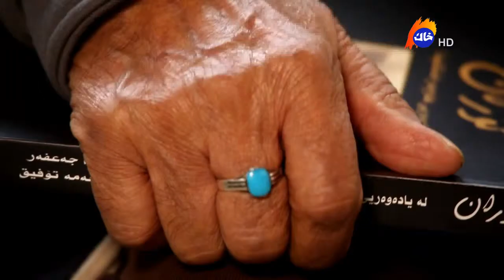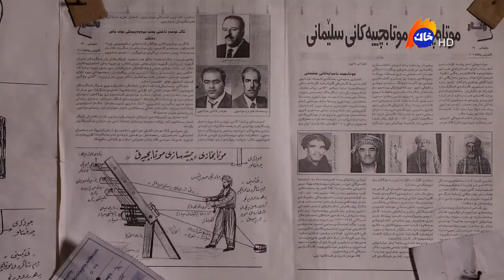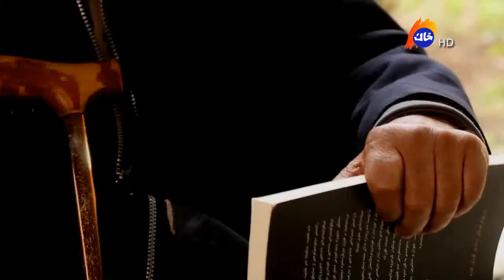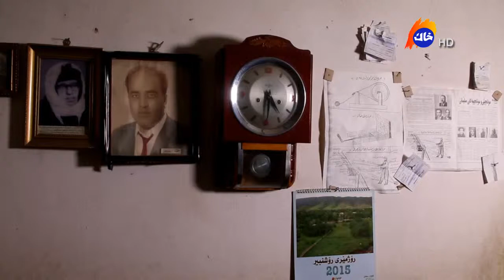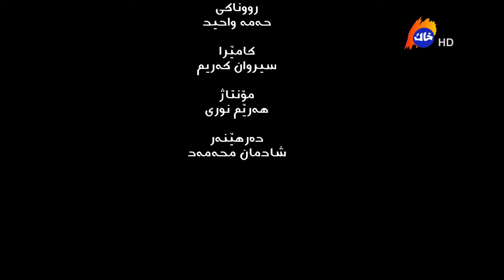omar ashty short film فیچەر - عومەر ئاشتی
omar ashty short film
فیچەر - عومەر ئاشتی

SCENARIO : REBWAR HAMA TOFIQ
DIRECTOR : SHADMAN M SALIH
CAMERA : SERWAN KARIM
LIGHTING : HAMA WAHID
EDITOR : HAREM NURI
PRODUCE : KHAK. TV  2017